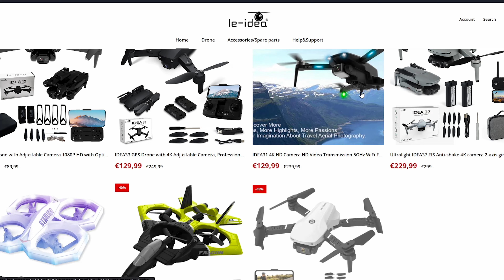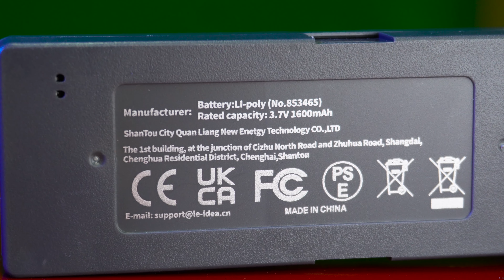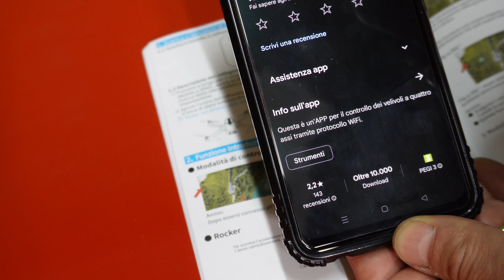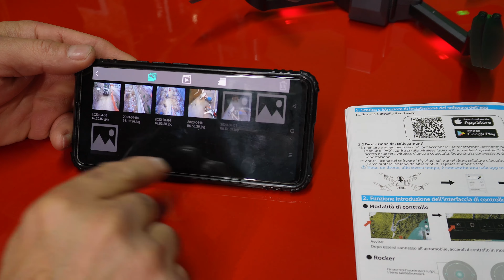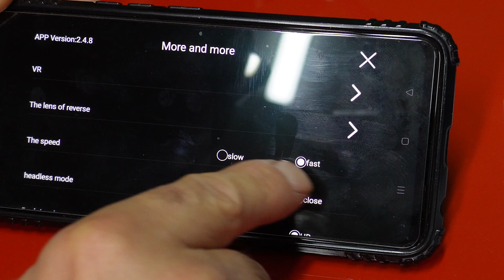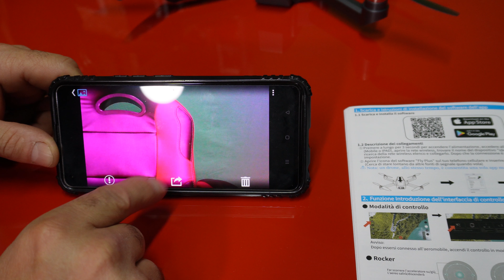drone le idea 16 NEW VERSION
un piccolo upgrade ad un piccolo drone, una nuova versione solo per i nuovi motori brushless
link della precedente versione di leidea 16 :